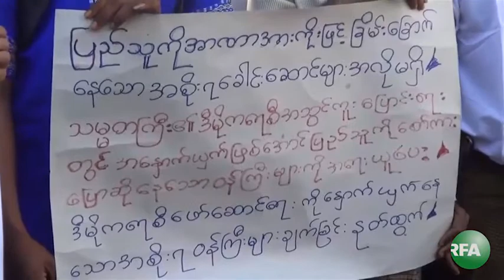Minister's Rude Remarks Spark Controversy in Myanmar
Minister Ohn Myint harshly dismissed villagers' concerns about polluted drinking water.